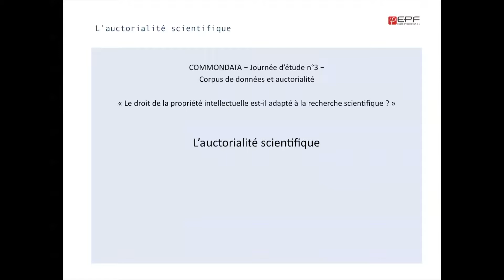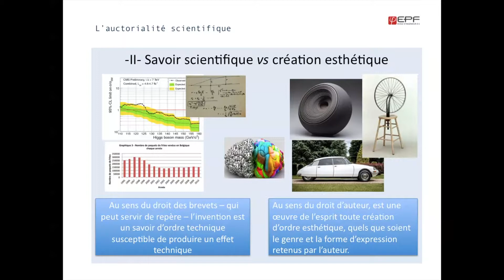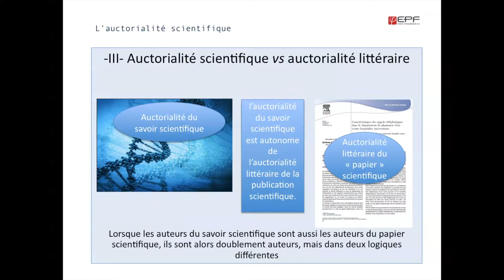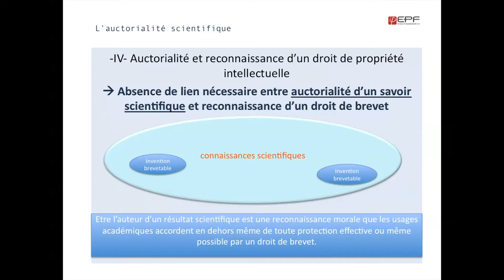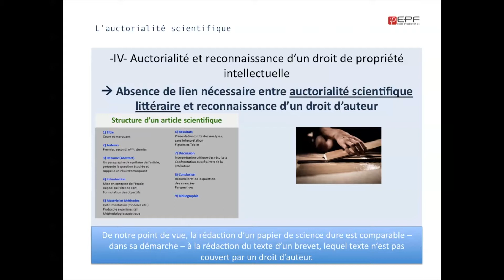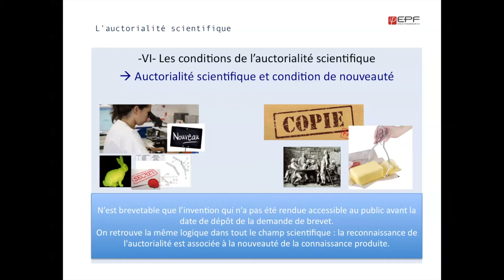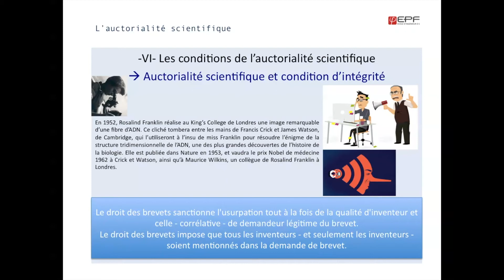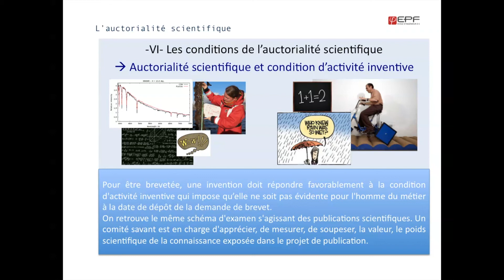L'auctorialité scientifique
B. Humblot, Enseignant-Chercheur, EPF, UMR Dynamiques du Droit